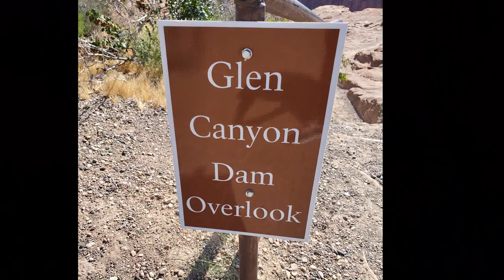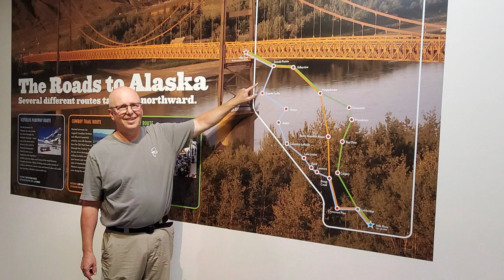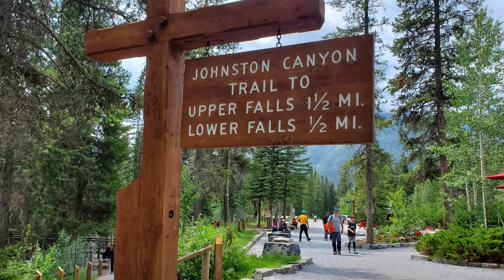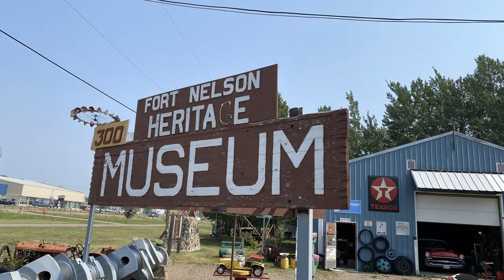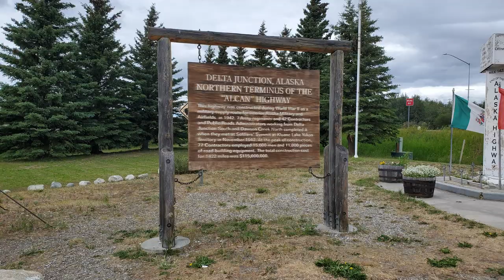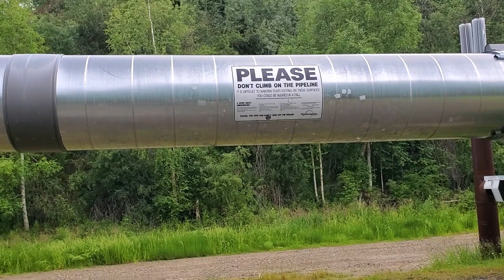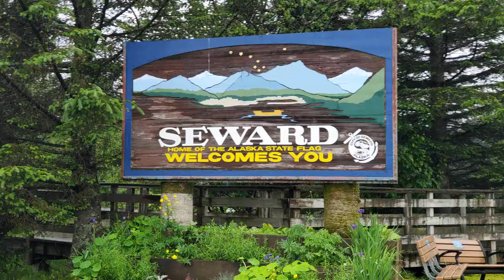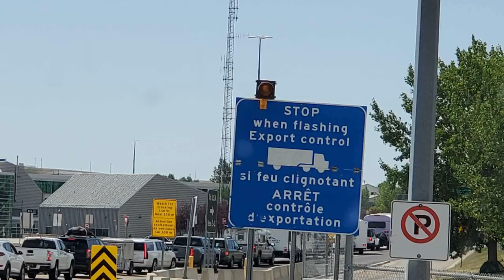😀 Alaska Road Trip 8,800 Miles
We took the trip of a lifetime (for us) from Arizona to Alaska. In total, we covered 8,800 miles. Come along as we take you on our journey to The Last Frontier. Take care, Pam

Broken Pieces By Gavin Luke
Briefly By Spectacles Wallet and Watch
Wildflowers By Megan Wofford
You are Loved By Sam Eber
Bagatelle Valley By Nylonwings
Ride it Out By Ludlow
Fairy Snail By Gary the Canary
Free Mind By Wildflowers
Empty Sky By Wanderers Trove
Meadows in Smaland By Franz Gordon
The Last Kiss By Ritchie Everett
More Than Yesterday By Daniel Kaede